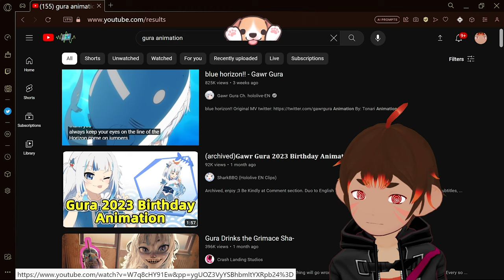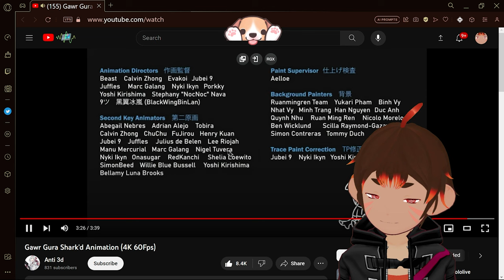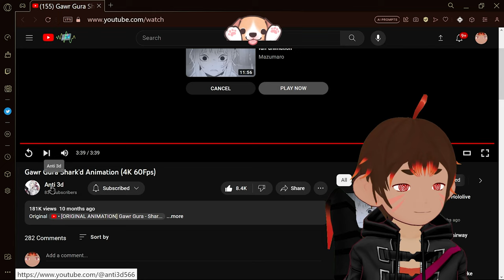Sea creature walks on land for the first time! - @GawrGura Reaction - Oz the Monkey [Vtuber]